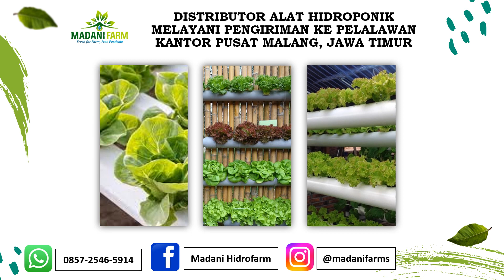Jual Plastik Mulsa Kolam Terpal Pot Tray Semai Sarana Hidroponik Sarana Irigasi Tetes di PELALAWAN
MADANI FARM
Menyediakan berbagai sarana pertanian
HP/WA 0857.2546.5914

Perusahaan yang bergerak dibidang Pertanian Hidroponik yang berdiri pada tahun 2017 di kota Malang. Kami bergerak sebagai Pabrik/ Produsen/ Distributor/ Agen/ Toko/ Penjual/ Pusat Grosir/ Supplayer yang menyediakan dan Men Jual Berbagai Sarana Prasarana, Perlengkapan dan Peralatan Kebutuhan bahan dan alat dalam Berkebun Hidroponik.
Kebutuhan Alat dan bahan yang kami tawarkan kepada para Agen/ Dropshiper/ Reseller dan Pembeli baik Pembelian Secara grosir maupun Eceran serta kami Mampu melayani atau mensuplay kebutuhan green House perkebunan hidroponik baik skala hobi/rumahan maupun skala Industri

Pusat Grosir Alat Pertanian di Kab. Pelalawan, Grosir Alat Pertanian di Medan, Distributor Alat Pertanian di Medan, Dinas Pertanian Kab. Pelalawan, E-Katalog Alat Mesin Pertanian, Grosir Pertanian Medan, Grosir Alat Pertanian, Importir Alat Pertanian, CV Pertanian.